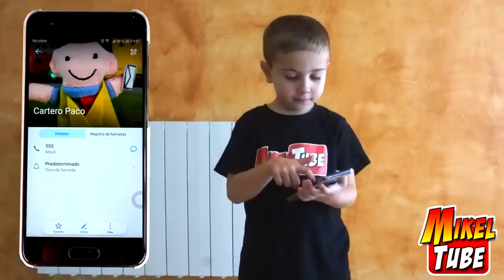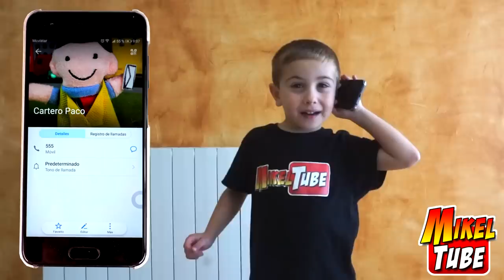Dino y los Globos de Agua 🎈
De la mano de Zuru os presentamos los globos de agua mas fáciles de llenar y divertidos. Con un montón de accesorios como el lanzador de los Vengadores.

Dirección para envíos:
MikelTube
Apdo. de correos: 6
C.P.:08930 SANT ADRIA DE BESOS
(Barcelona) España